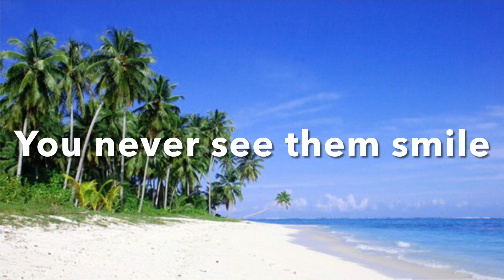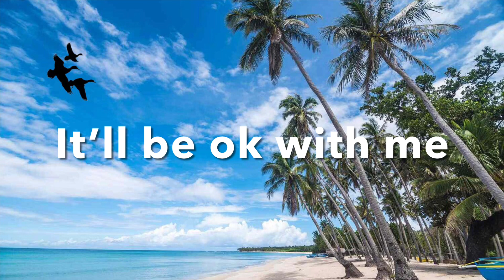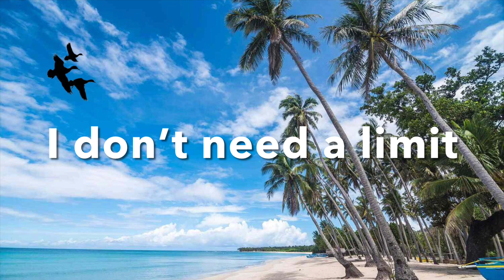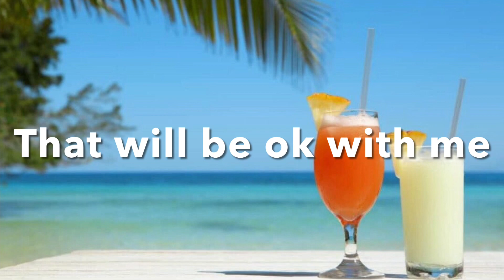I DON’T NEED A LIMIT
The older I get, the less I worry about stacking up big piles of ducks.  I’ve learned to enjoy the sights, the sounds, and the smells.  I don’t know how many hunts I have left in my life, but I’m going to enjoy every one to the fullest.